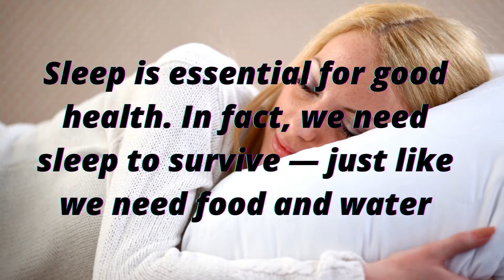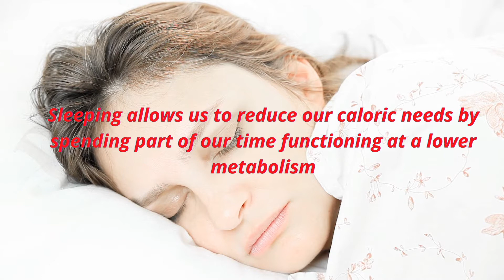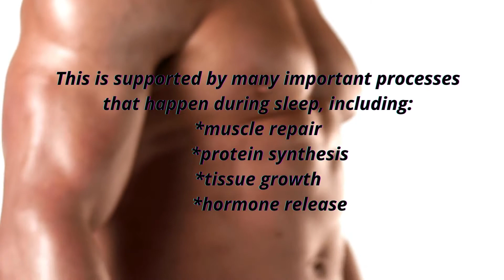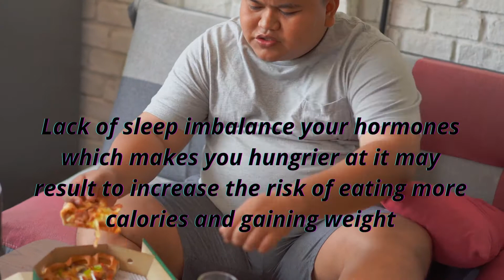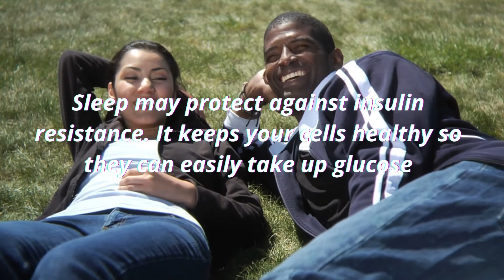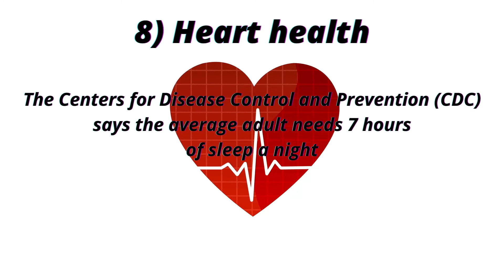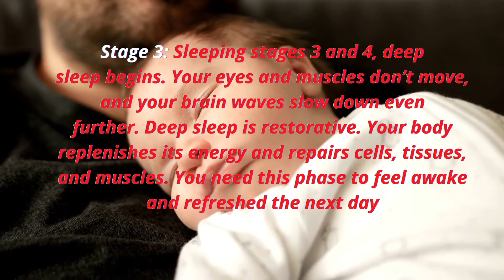Sleep is essential for good health. In fact, we need sleep to survive...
Having a good hours of sleep is very important to our body as it effects so much our health and emotions. So it is very important we got the right hours of sleep in a day and on the age we have.
Many biological processes happen during sleep:
* The brain stores new information and gets rid of toxic waste.
* Nerve cells communicate and reorganize, which supports healthy brain function.
* The body repairs cells, restores energy, and releases molecules like hormones and proteins